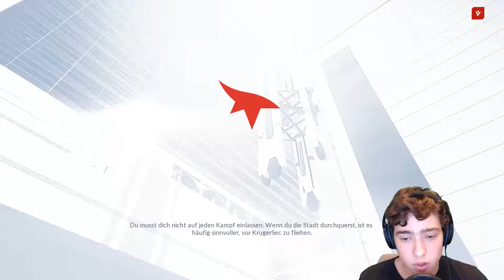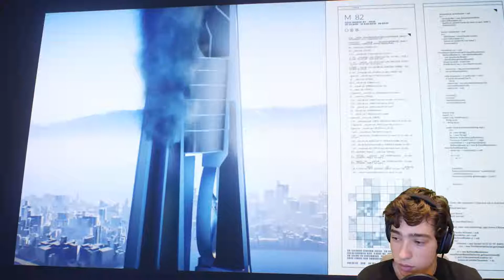TSCHÜSS MIKROFON! - MIRROR´S EDGE CATALYST #27 - Computer 46 [DE] [HD+]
TSCHÜSS MIKROFON! - Let´s Play MIRROR´S EDGE CATALYST #27 - Computer 46

Dieses Spiel lässt mich diesen Run mit Absicht nicht schaffen, ich schwöre es euch...